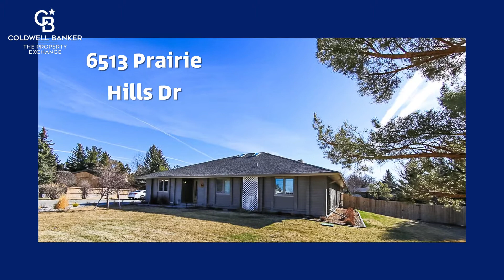6513 Prairie Hills Dr | CBTPE | Lenn Propps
Listing Brokerage: Coldwell Banker The Property Exchange
255 Storey Blvd | Cheyenne, WY | 82009